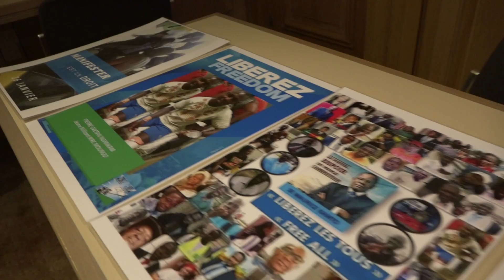MRC, CONFÉRENCE de PRESSE à PARIS, INTRODUCTION de YANNICK HAPPY (JMTV+)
Ce mercredi 13 mars 2019 se tenait à Paris une conférence de presse du MRC(Mouvement pour la renaissance du Cameroun), parti politique camerounaise...(la suite
JMTV+